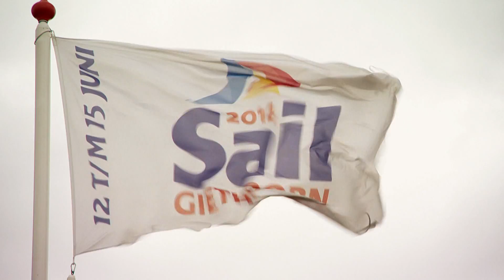Trips & Travel - Grandcafe Fanfare